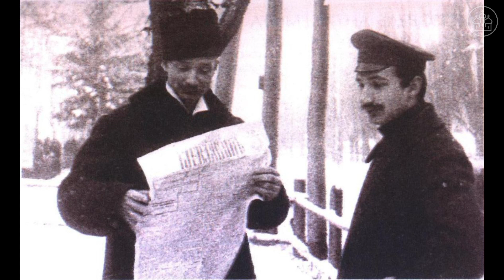Советский белогвардеец Василий Шульгин и его удивительная история / Коротко о главном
Вышедший в 1964 году советский фильм "Перед судом истории", должен был поставить на колени одного из основателей белого движения Василия Витальевича Шульгина. Чтобы советский зритель мог убедиться в том, что белогвардейцы проиграли битву за Россию, этот фильм должны были показать в кинотеатрах по всей стране. И его показали, но что-то пошло не так... Василий Шульгин прошел через многое, в том числе лагеря СССР и прожил долгую насыщенную жизнь. Режиссёрская бригада вместе с КГБ так и не смогли сломить дух и превзойти мудрость одного пожилого человека.

Мы ценим Ваше время!